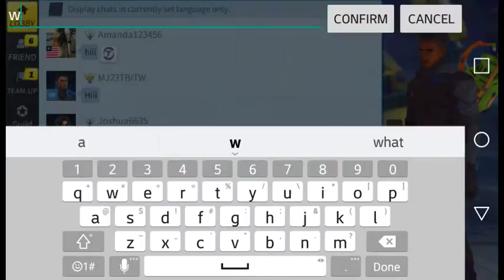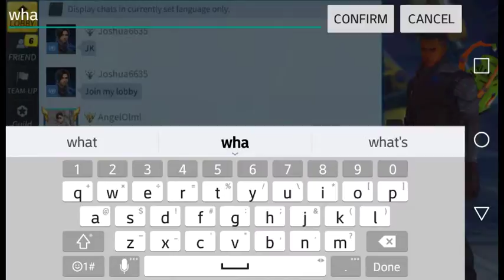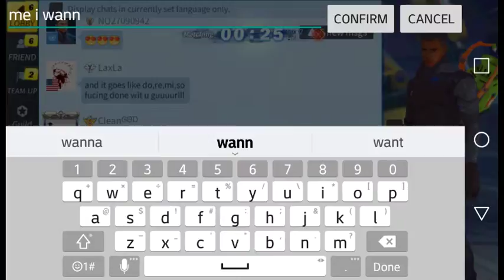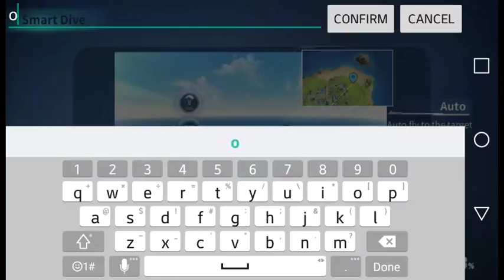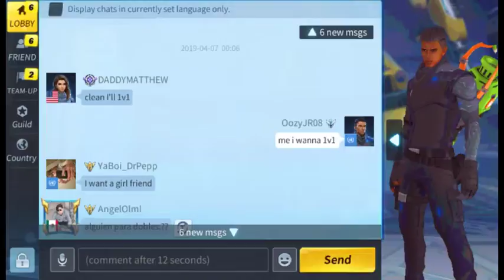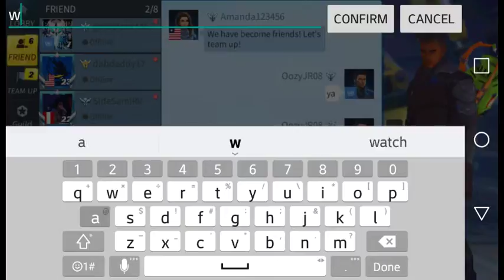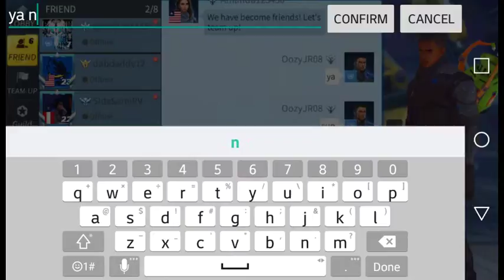Joshua Rodriguez Live Stream